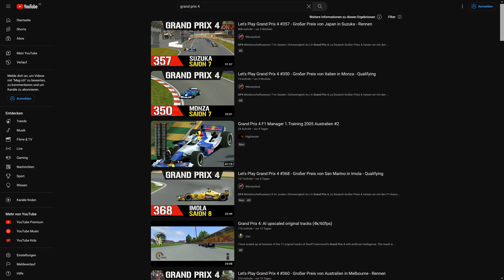Wort zum Sonntag KW46 2023: Toll, wie viel Aufmerksamkeit Grand Prix 4 zurzeit bekommt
Schön, wie GP4 auch im Jahr 2023 noch neue Inhalte bekommt und wie es nach wie vor irgendwie gefragt ist.